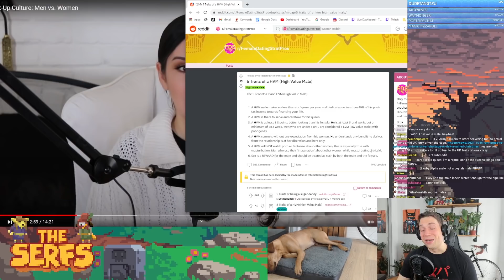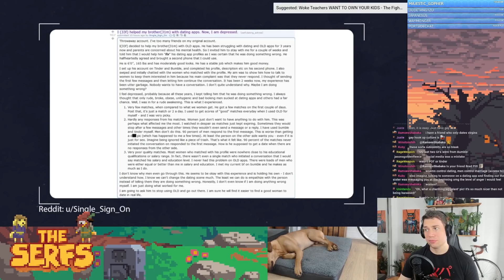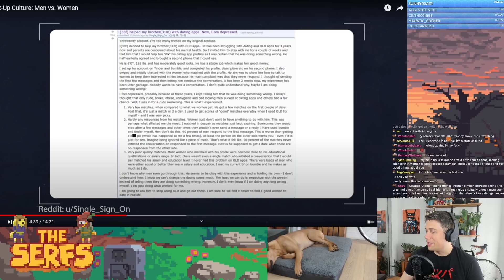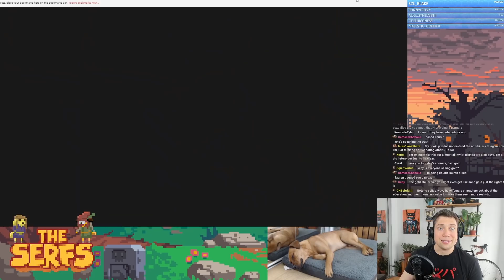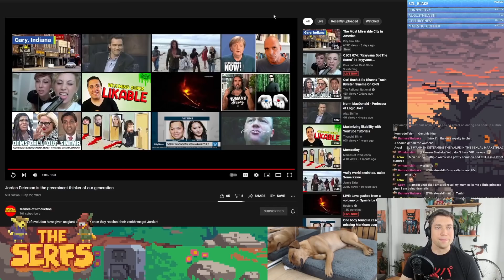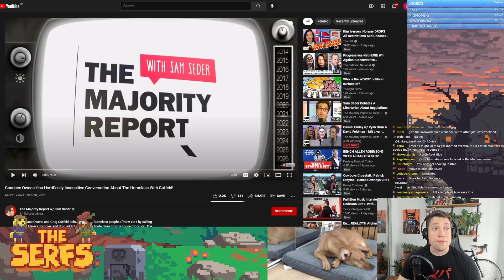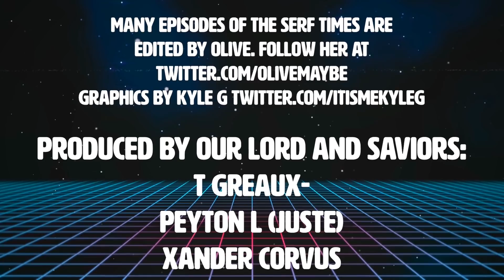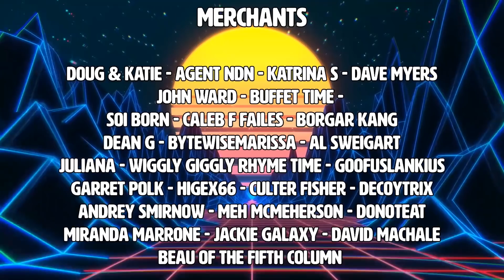Lauren Chen sees NO ROOM for TRAD WIVES on Dating Apps! (Come on in for some DATING ADVICE!)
Drop the apps, pick a new religion and dive in!